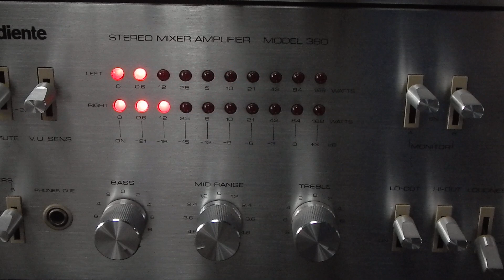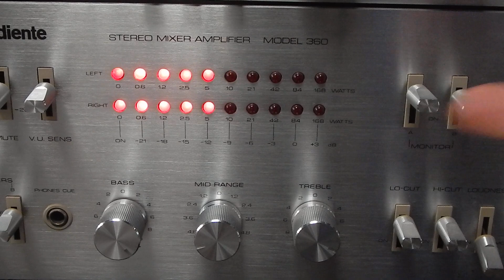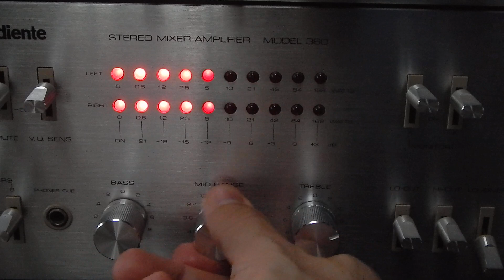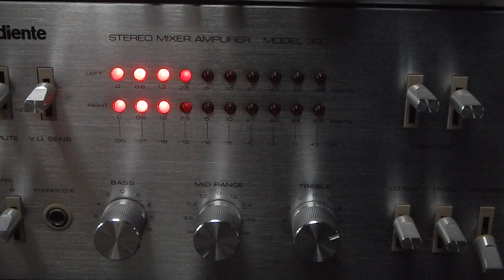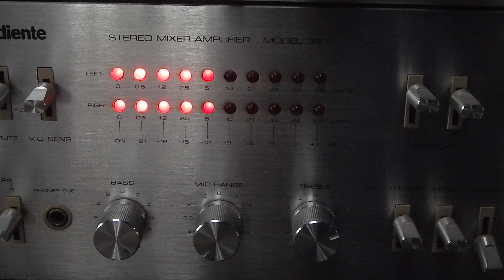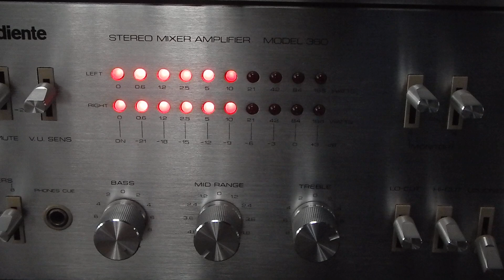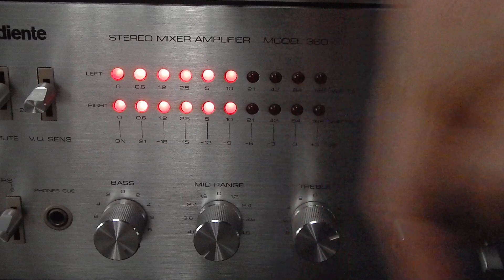RESPOSTAS DE SÁBADO #71 - VÍDEO DO 360- DECK DE MESA VALE A PENA- VC É DE CURITIBA? ETC...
LINK DOS VIDEOS DO MODEL 120

ASSUNTOS DE HJ :
TRIMPOT DE STEREO DO M16 - T2 ?
A1 - PM - HA2- PA 1800 - QUAL SE COMPARA NO SUB GARVE AO 555 SONY
AD 5.0 GRADIENTE VC CONSERTA?
SR 6000 PERDEU O SOM COM O TEMPO
PROJETO DE CAIXAS PARA USAR EM CASA
C484 É IGUAL AO T-2
DECK DE MESA VALE A PENA?
PRA TER VALOR PRECISA SER ORIGINLA?
COLA MAIS RÁPIDA PRA USAR EM CAIXAS
videos sobre o model 120
video do model 360 , prometi e não fiz
ligar 3em 1 em um receiver ou amplificador
POLYVOX CP 750DG EXISTIU?
CCE SR 6000 É MELHOR QUE O MODEL 1660
METER QUASAR
AMPLI TOCANDO SÓ EM MONO
LED OVERLOAD DO MIXER QUASAR
SAM 800 3 APARELHOS EM 2 AUX
K7 JAPON~ES COM TALENTOS JAPONESES ..HEHEHE
LINHA 5000 UM CANAL MAIS BAIXO
RECUSEI A COMPRA DE UM 4400 MARANTZ VEJÁ O PORQUE
OUTRO CANAL , POSSO PARTICIPAR
VC É DE cURITIBA?
VALE  APENA TOCA-0DISCOS NOVO ?